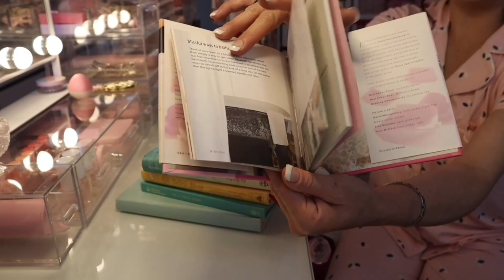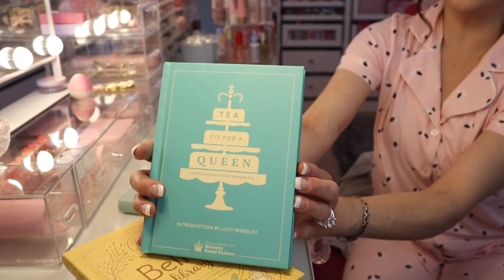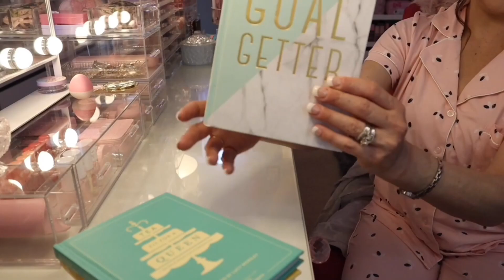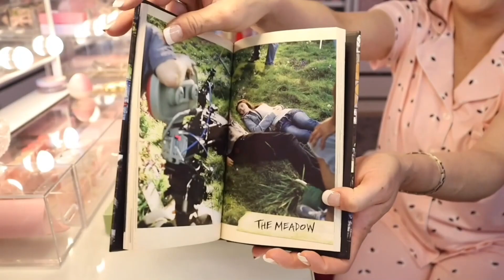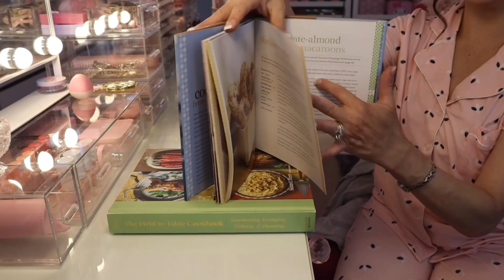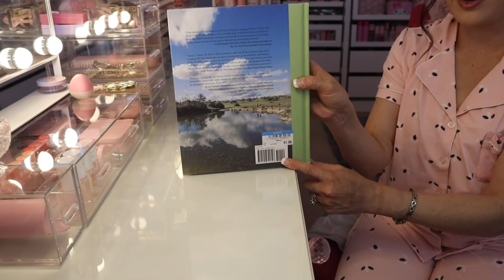GOODWILL Thrift Store finds | ideas, inspiration, & girly things!💙💗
Hello my friends👋. I went thrifting! I hope you enjoy watching what I found and hopefully you can get some inspiration or spark any ideas from watching my video!
Xo, Gina 🥰

Products Mentioned***
Pink Barber Light

Gina Gomez
6113 Saratoga Blvd. STE F #240